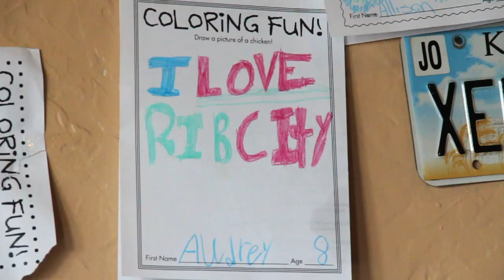Rib City Springdale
Rib City, located in Springdale, Ohio is a full service restaurant with "fall off the bone" ribs and a variety of other menu selections.  Rib City is a family oriented restaurant with a full bar as well as activities for the kids.  Manager Mike Harding welcomes you to Rib City Springdale